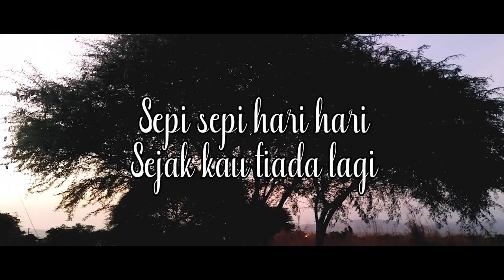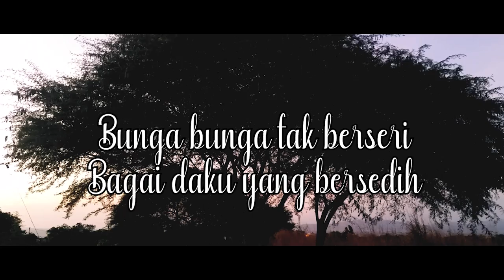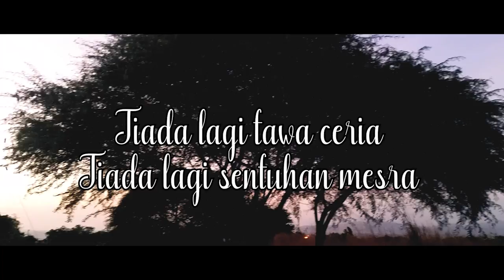Vita Datau - Musnahnya Harapan (Official Lyric Video)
Rasanya pas jika suara lembut Vita Datau dipadukan dengan lagu karya Maxie Mamiri. Karena mereka berdua memang tidak diragukan lagi kemampuannya di lagu bergenre ini. Seperti dalam lagu ‘Musnahnya Harapan’ yang diambil dari album ‘Janjimu Rinduku’ (September 1984).

BLOK M SQUARE Lt. Basement. Blok B 217-218
Jakarta Selatan

Buruan. Sebelum Kehabisan !